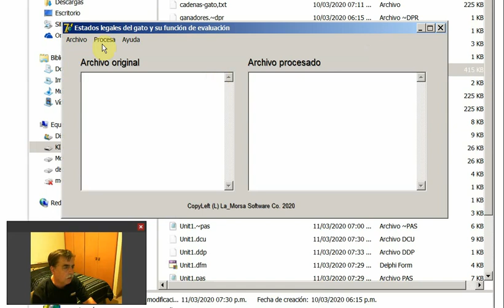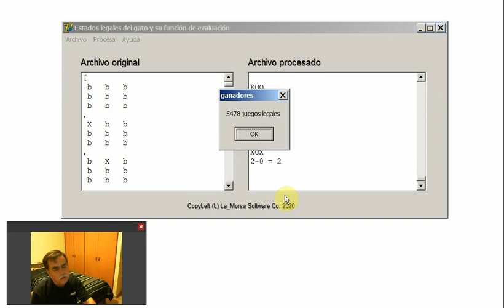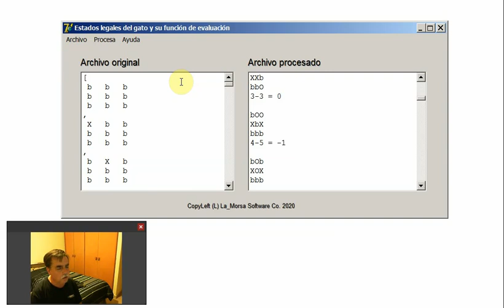Estados legales gato